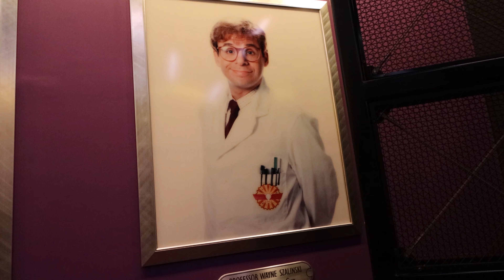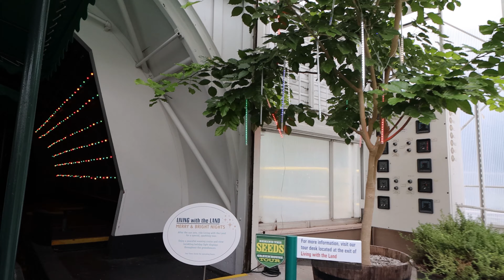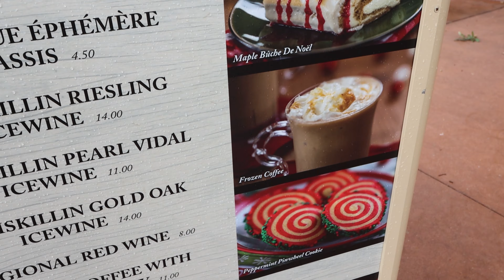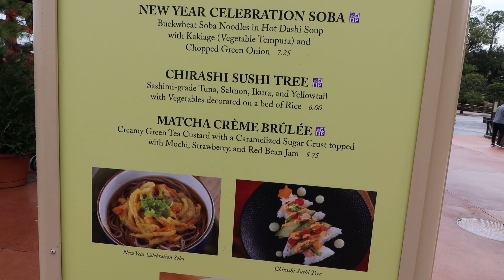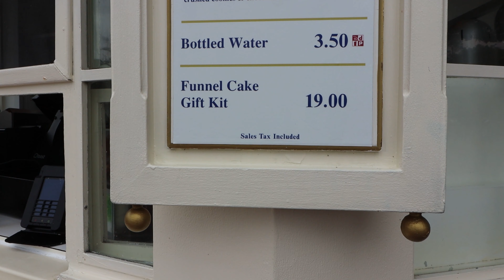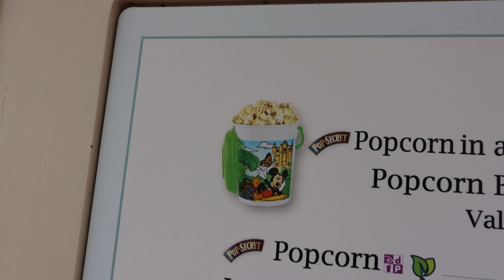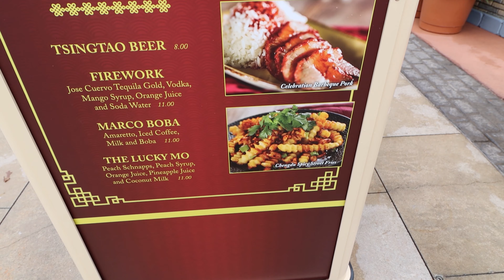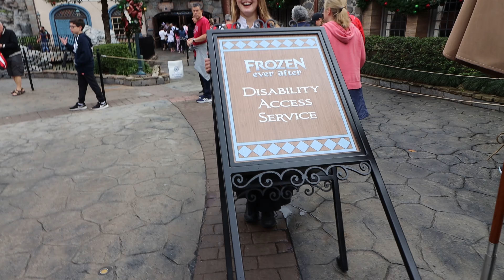Epcot Fun Just Before Christmas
In today's fun video we visit the favorite spots of Epcot and we relax and enjoy some family time with you at home. Today's video is more of just showing off some of the new holiday changes and everything.
On a personal note, I did want to say that when we went to China Pavilion and tried the Bao Bun I really did think it was amazing and really good. In a deleted scene I did say one thing though, that because we are not sponsored or any revenue from this and just living off my paycheck from work it does limit what we can do extra on here. However, one important thing to this and I don't want this to ever be forgotten is that I am very happy that when I am off we can go visit Disney World and relax. I think that is one of the most awesome parts even if we can't eat the expensive food sampler items.